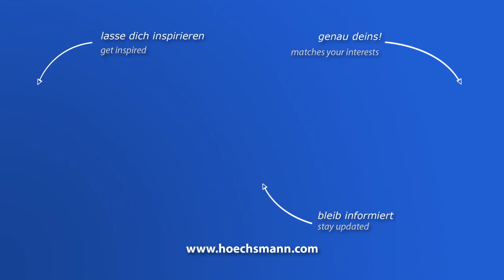WEEKE VENTURE 1 M Optimat BHC (Höchsmann Klipphausen)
WEEKE CNC-Bearbeitungszentrum VENTURE 1 M Optimat BHC